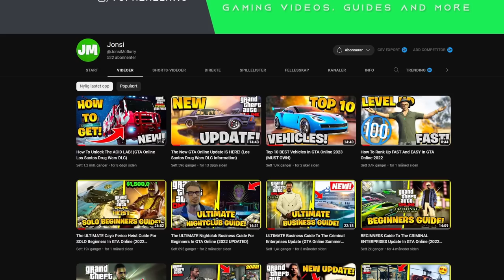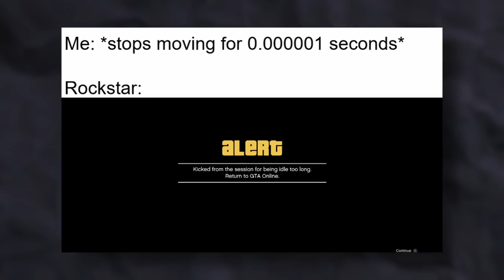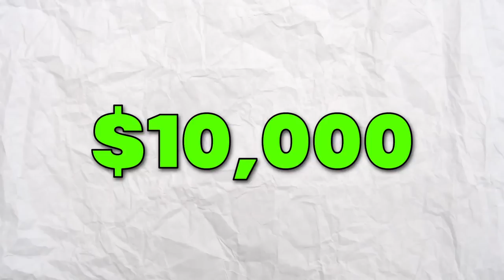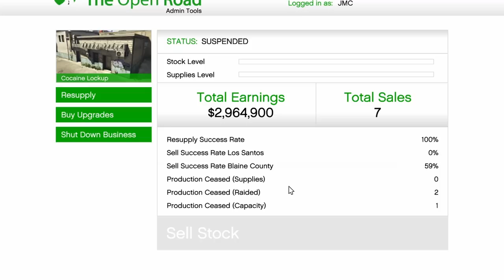Make MILLIONS While AFK In GTA Online (Legit AFK Method)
Have you ever just not had the motivation to grind for money when you really needed it for the next update?

Well, I bet you have. Myself included has many times needed some money, but I just did not feel like playing the game or I didn't have the time. In that case, this method is perfect. Since when you do the method I'm going to show you today, you literally don't have to do anything for the money to start coming in. This is how to make millions while afk in GTA Online completely legit. If you leave this on for some nights (Don't worry your Xbox or PlayStation wont blow up its designed to stay on for long periods of time) then you will have already earnt enough money for the next update. Let's say you need 10 - 20 million for the next update (Which is more then enough to buy into basically all the day on content), with this method it's estimated that you could earn between 2 - 2,5 million dollars every time you do it. Of course depending on how long you AFK. But basically, you only have to do it about 10 times to get 20 million. Easy.

About Me:
My Name Is Jonsi! I Upload GTA Content, Funny videos, Tutorials & Other Helpful Videos!

► My Equipment
SteelSeries Apex Pro TKL Keyboard
Logitech G Pro X Superlight Mouse
Logitech MX Mechanical Mini Keyboard
Logitech MX Master 3 Mouse
Elgato Wave 3 Microphone
Elgato Wave LP Mic Arm
Elgato HD60X Capture Card
Beyerdynamic DT 990 pro

► Edited By: MrLuxie
► Thumbnail By: Jonsi

Video Uploaded & Owned By Jonsi.